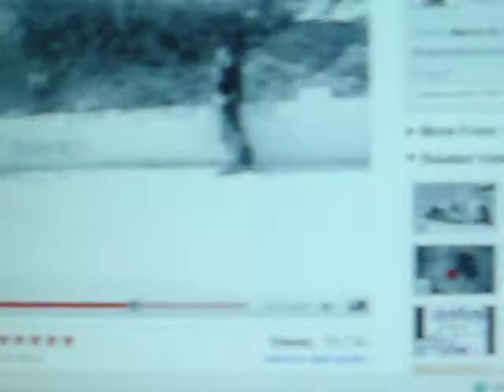im missing you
more chilaxin:D